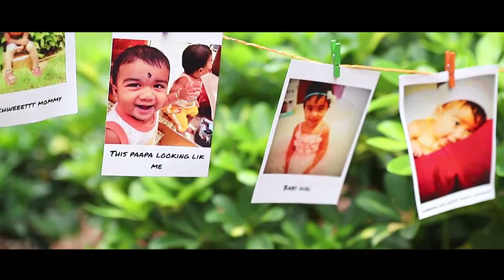second birthday photo shoot at semmozhi poonga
Semmozhi poonga
# birthday photo shoot
# happy birthday
kids birthday celebration